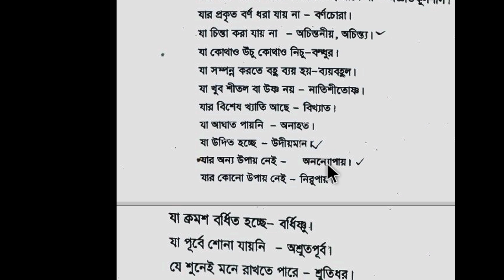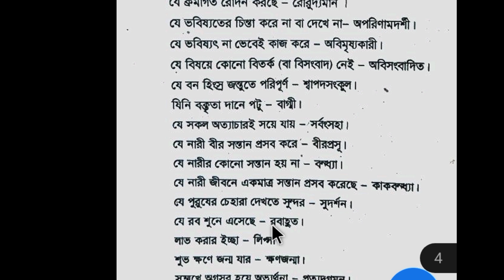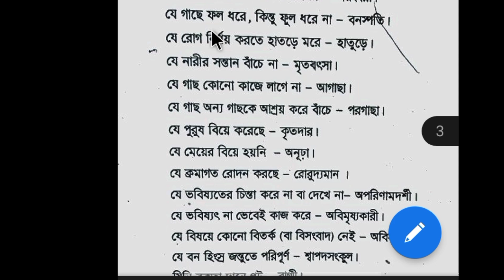পুলিশ কনস্টেবল লিখিত পরীক্ষার সাজেশন ২০২৩ (পর্ব-৫)। Police Constable Written exam suggestion 2023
পুলিশ কনস্টেবল লিখিত পরীক্ষার এক কথায় প্রকাশ বা বাক্য সংকোচনের  সাজেশন।

আমার ফেইসবুক পেজটাকে ফলো করে রাখুন